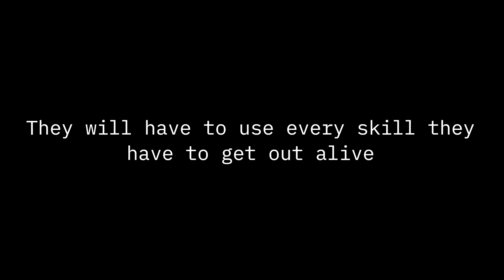Kirsche n the gang rob a bank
they're professionals... trust me!